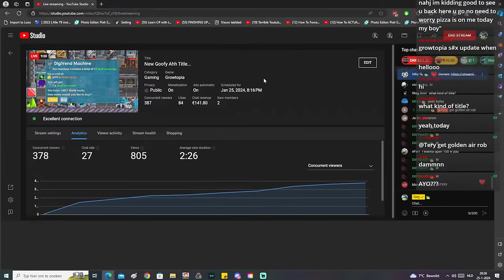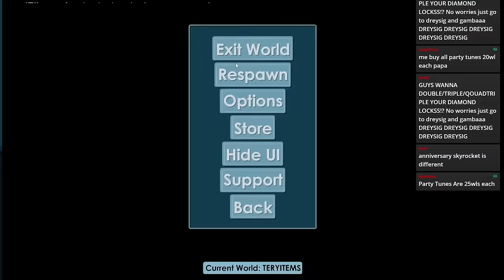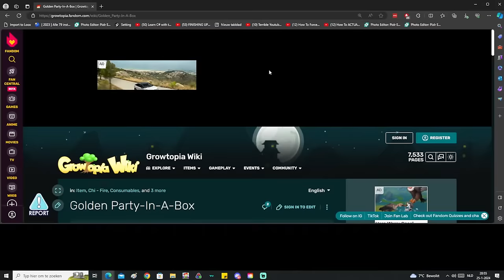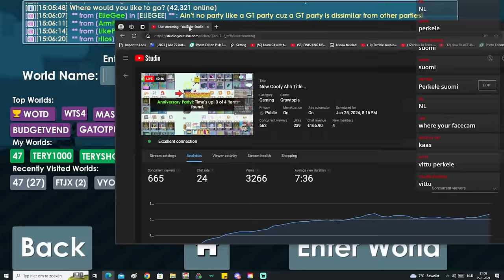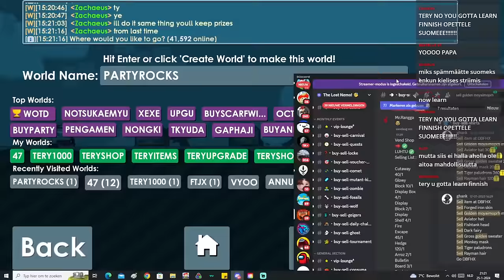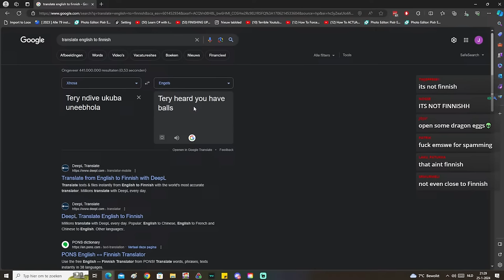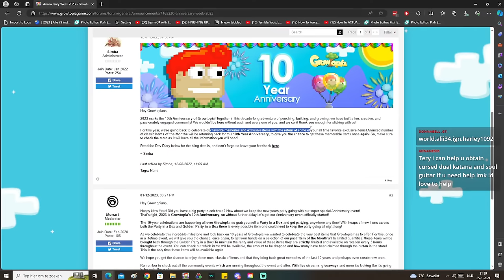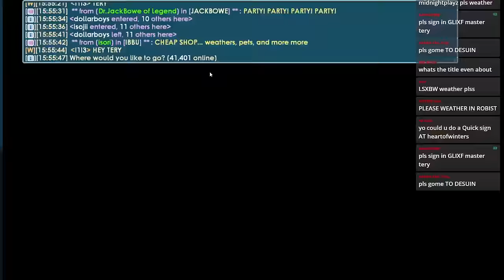New Goofy Ahh Title...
-  (FIRST STREAM OF THE MONTH)

- CampyReel: $620.00
- Rebuvv: €500.00
- Damian C: $458.00
- BinTannaf: $430.00
- jesuskd: €426.00
-  Dnk: $340.00
- Christopher nauta: $320.00
- MrLinguinii: €267.79
- Never Magic: $252.00
- Ubimumu: $215.84
- Frosty CAFC: $195.00
- Niki Jdje: €175.00
- MikkelGrøn: €135.00
- KingBaez: €130.00
- TheClaireMan: €123.00
- Toxype: $105.00
- poiple34 gt: $100.00

(Quick reminder, by donating you CANNOT buy a selfie or a sign in your world. That's not for sale, you just have to be lucky. I get too much requests and I want to treat everybody fairly.)